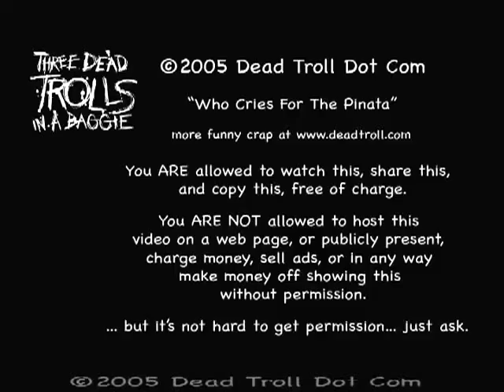Who Cries For The Piñata?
The story of the only man who truly cares about these magnificent creatures.  Starring Neil Grahn, directed by Wes Borg.